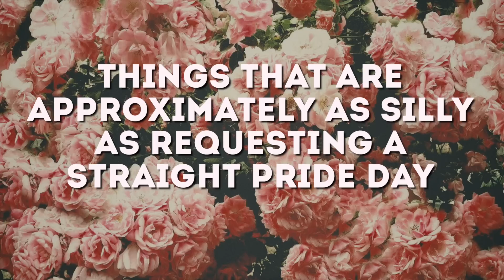STRAIGHT PRIDE DAY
straight pride day: the most ridiculous concept ever created. except for the rest of these.

silly heterosexual pride day...

YouTube is running a campaign called ProudToBe which is a wonderful campaign celebrating real PRIDE!